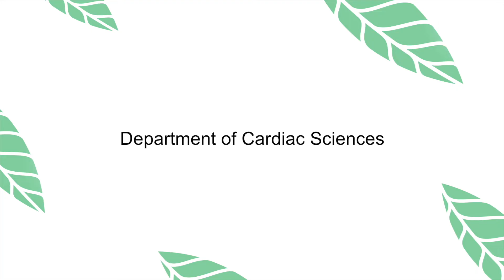Dr Samuel Mathew Kalarickal Mentor Cardiac Science Sir H. N. Reliance Foundation Hospital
We do all regular angioplasty in patients with acute, heart attacks are regularly treated. We also have the facility, for high-end angioplasty, like laser-guided angioplasty, use of rotablator or lithotripsy for calcified, coronary arteries and patients with cardiac failure, which needs left ventricular, support system. All these facilities are available in Sir H. N. Reliance Foundation Hospital.

All the latest facilities, available anywhere else in the world in treating coronary artery disease and Valvular heart disease, replacement of valve's, aortic valve replacement, mitral valve replacement and patients who has had a valve surgery. We are also specialize in treating patients who has had a bypass surgery earlier and new disease coming up in the grafts or failed grafts or occluded grafts. All these patients are also being regularly treated at Sir H. N. Reliance Foundation Hospital today and the best part of everything is this treatment is at a reasonable cost.